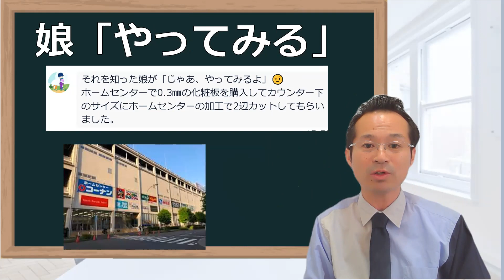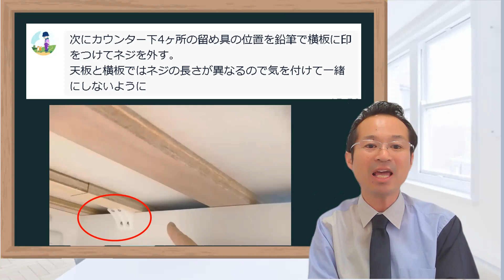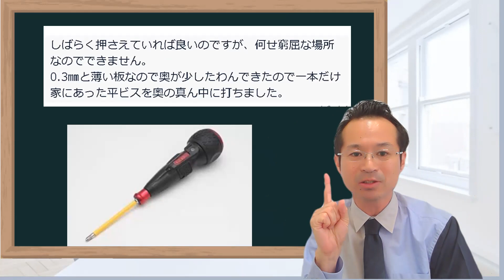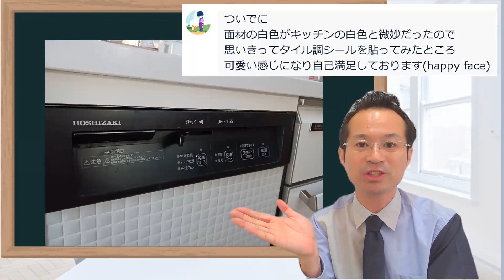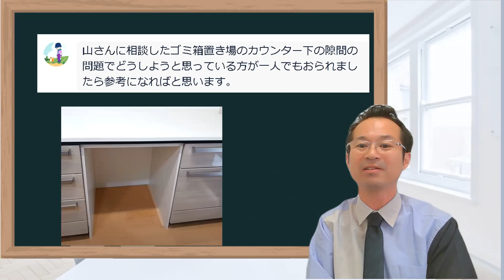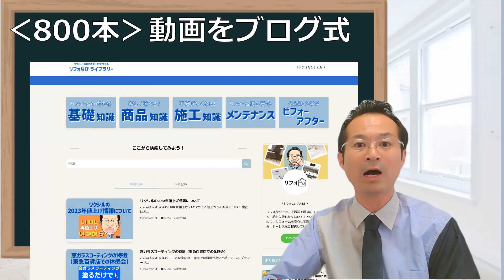クリナップ セントロ 評判 ブログの施工例！カウンター裏が化粧されない？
●LINEで気軽に聞いてみよう！

00:00　オープニング
00:31　ゴミ箱収納カウンター裏の化粧
02:40     追加工事費５万円ならDIYでやる
05:04　 食洗機の隙間埋める
06:15　まとめ